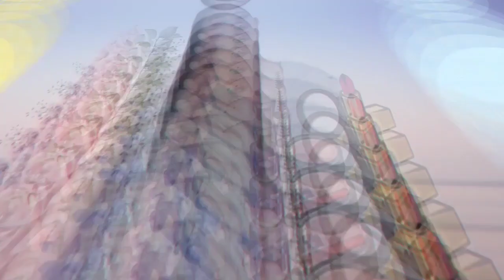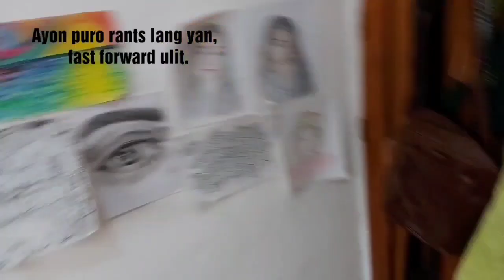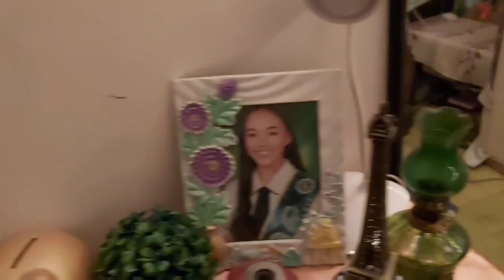Room Makeover! FIRST ever Vlog | My kind of Quaranthings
Excuse my ugly editing skills! Will try to improve it ASAP ✌😊 Nalate pala audio ko sa last clip ko sorry didn't notice 😣